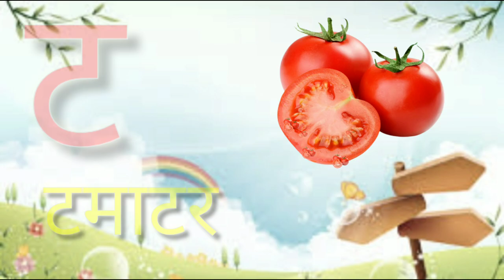क से कबूतर Ka Se Kabutar - Hindi Varnamala Geet Hindi Phonics Song Hindi Alphabet kidsvideos 957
varnamala
geet
phonics
consonants
hindi rhymes
hindi nursery rhymes
rhymes
nursery rhymes
baby rhymes
bal geet
chuchutv rhymes
hindi lullabies
abcd varnamala
abcd varnamala
english varnamala
english alphabet
A for apple
kids alphabet

 एबीसीडी
ए फाॅर एप्पल बी फाॅर बाॅय